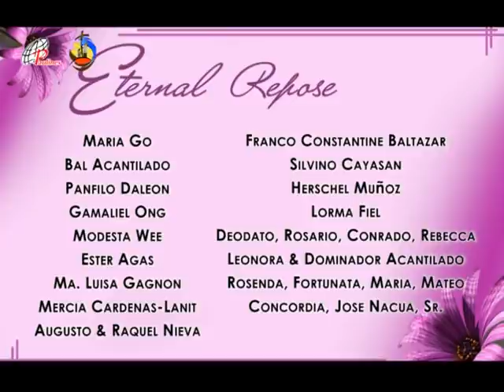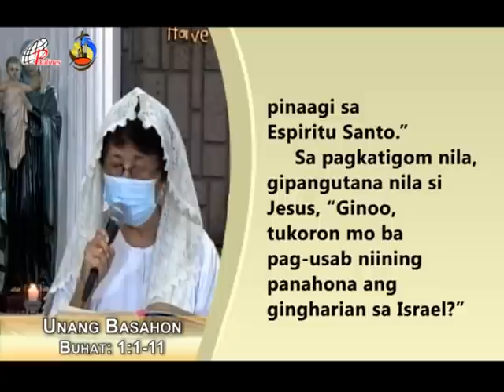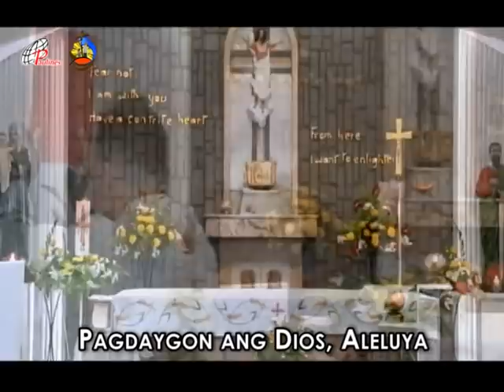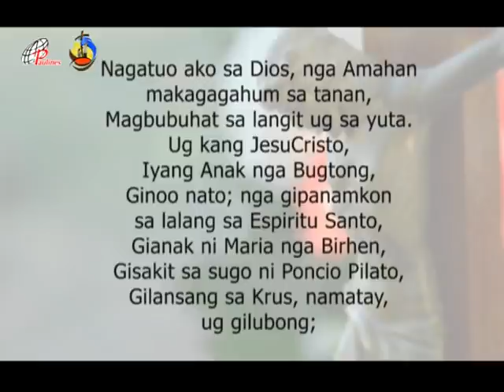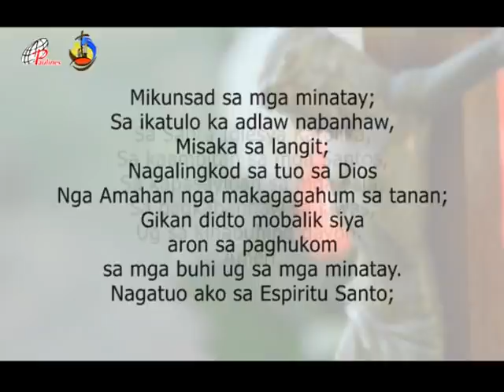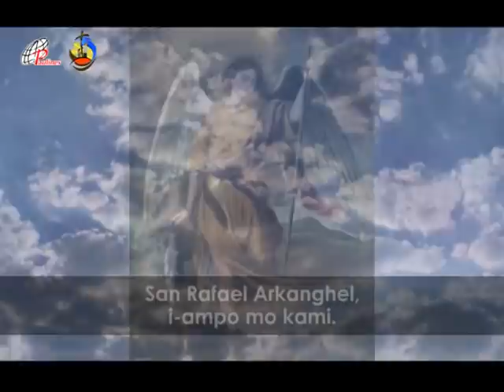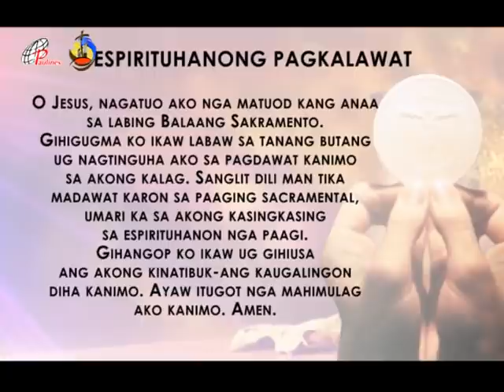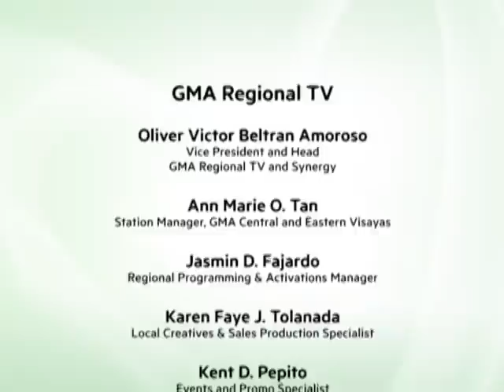PAULINES TV HEALING MASS MAY 16 2021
MASS PRESIDER: Rev. Fr. Felmar Fiel, SVD - General Manager, DYRF